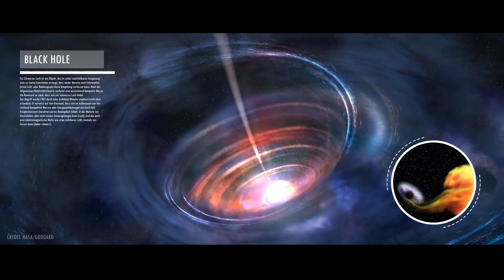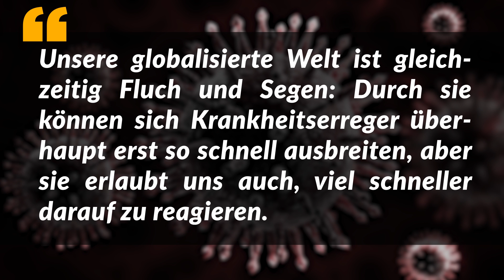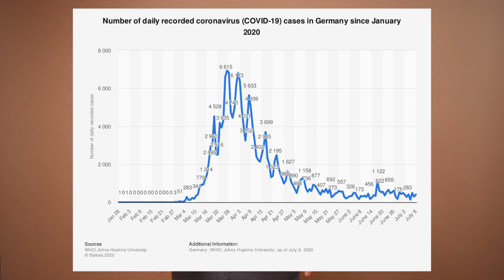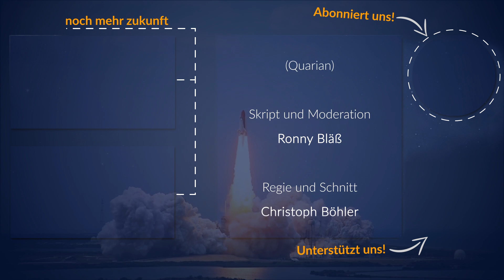Corona / CoVid-19 - Die Großen Pandemien IV (2020)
Im letzten Teil unserer kurzen Serie zu den großen Pandemien der Menschheit sprechen wir über den Umgang der Menschheit mit dem Coronavirus, welches die Krankheit CoViD-19 auslösen kann.
Wie schlägt sich die Menschheit? Sind die Zeiten von Falschinformation, Desinformation und Ausgrenzung vorbei? Finden wir es anhand der bisherigen Erkenntnisse heraus.

Galaktische Overlords
Markus Tröszter

Quarian
Adrian Farnbacher
Andreas Schmid
Daniel von Koenigsstaedter
Markus Buslei
Max
Will Fried

Protoss
Alekostar
Frank Bruder
Magibor Sinnflut
Marcel Krippendorf
Marcus Wilhelm
Matthias Keuper
Olaf Georg
Robert Bintig
Robert Möller
Sascha Burchert
Stefan Kröpke
Tobias Link
Ulrich Storck